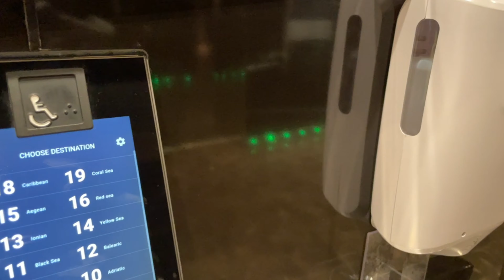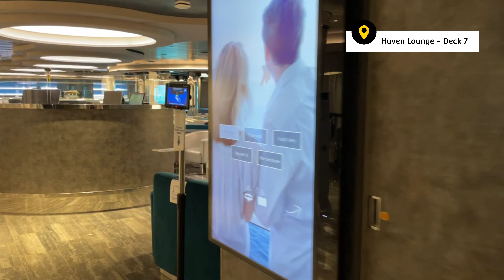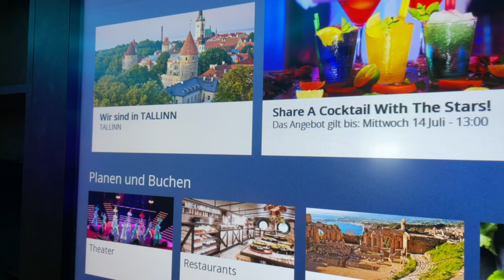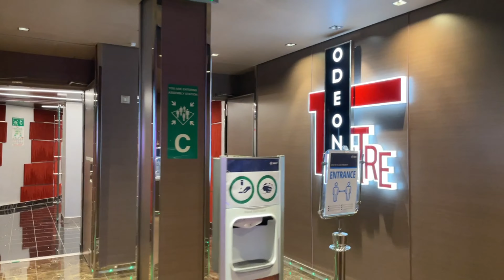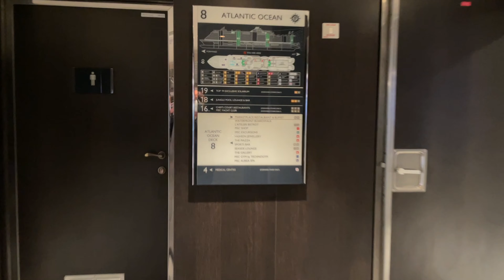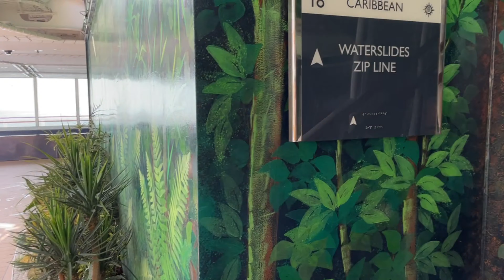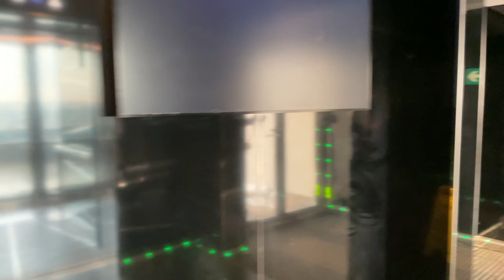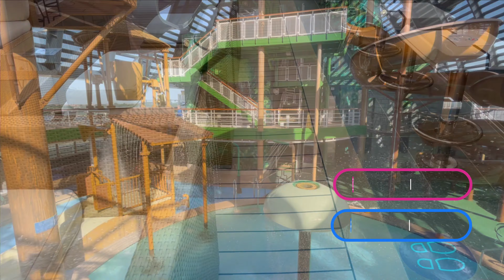MSC Seaview - Tour / Walkthrough - MSC Cruises - Cruise - Kreuzfahrt - Rundgang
Tour MSC Seaview

In diesem Video nehmen wir Euch mit in einem ungekürzten Rundgang über alle öffentlichen Bereiche der MSC Seaview. Wenn ihr Fragen zum Schiff habt, dann stellt sie gerne in die Kommentare.

In this video we take you on a tour of all public areas of the MSC Seaview.

Hinweis: Unbezahlte Werbung! Die Reise wurde von uns vollständig selbst finanziert, es gab keinerlei Vergünstigungen oder sonstige Beeinflussungen seitens der Reederei.

Note: Unpaid advertising! We financed the trip completely ourselves, there were no discounts or other influences on the part of the shipping company.